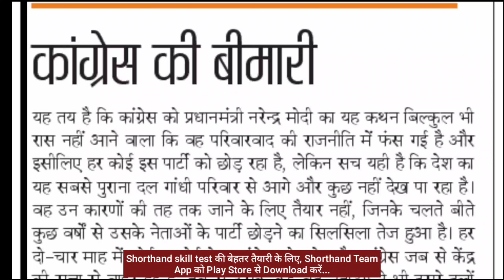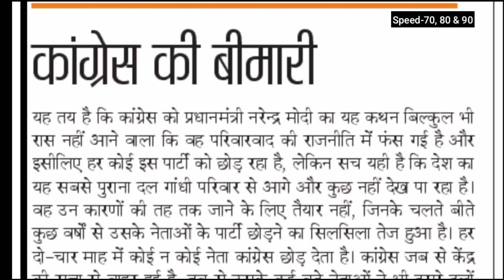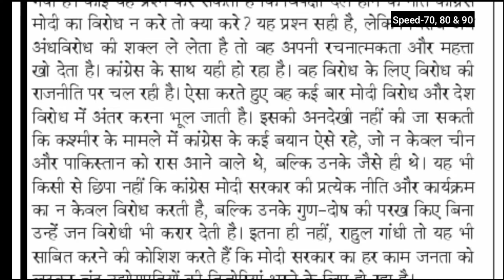Day-450 || कांग्रेस की बीमारी (Editorial Dictation) | By Shorthand Team (Stenography)